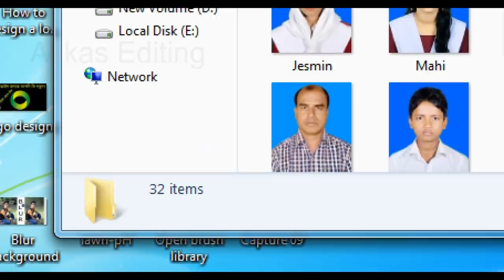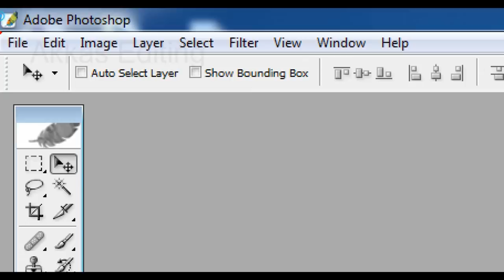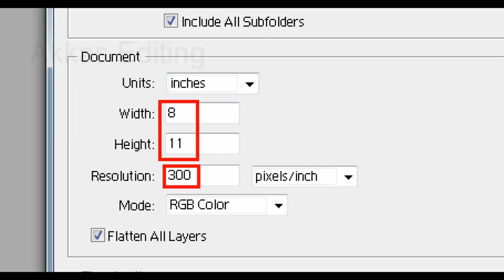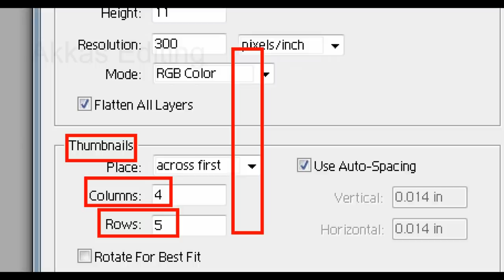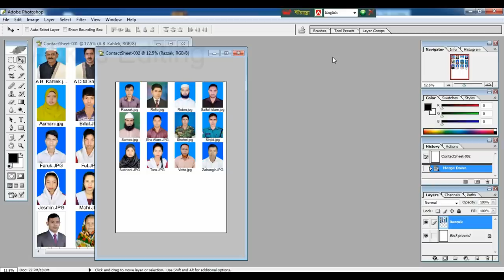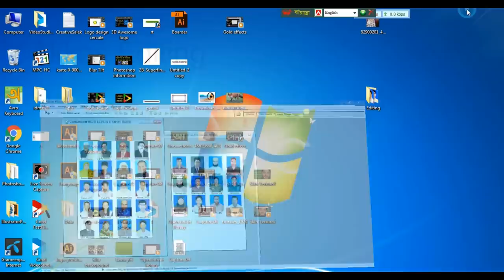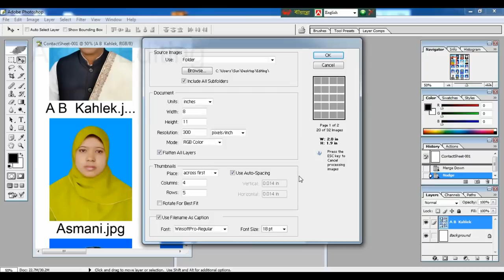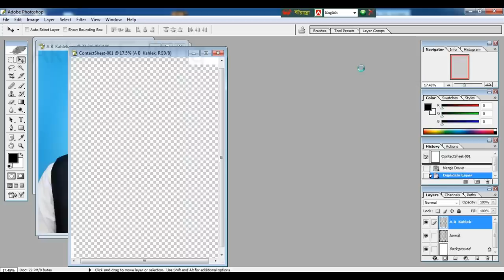How To Create Contact Sheet in any Photoshop (One Click)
In this video tutorial, I will show you a technique to create a quick and easy contact sheet in all Photoshop.This is a educational Channel, Photoshop Tutorial, Akkas Editing, Photoshop Tutorial in Bangla,